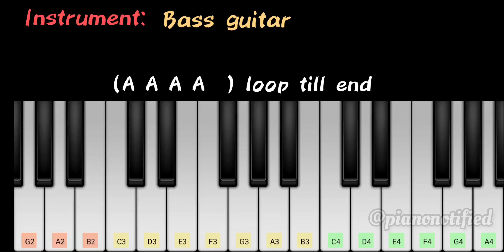Jigarthanda Bgm Ringtone | Easy Piano Notes | Assault Sethu | Santosh Narayanan